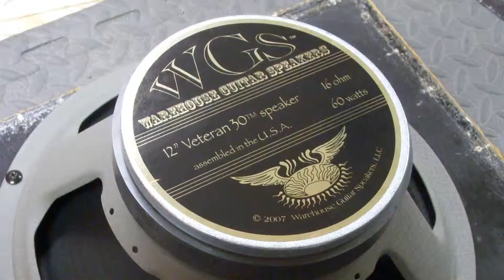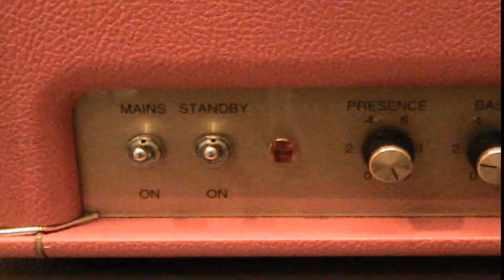Can 3 1